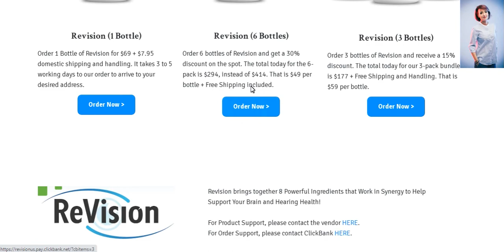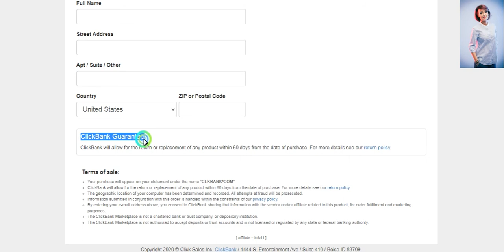Revision Review | Is Revision Scam ?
Revision Review
Revision Review, is Revision scam ? on this review you will get your answer and all you need about Revision Reviews. Reminder: If you have Revision, you should publish your review. We would be happy to discuss the idea. Your comments might help someone else before choosing the product, so its  quite definitely valued. Enable’s have a look at Revision Review down below.

Revision Product Overview
• Product Name: Revision
• Revision Authorized Store: Clickbank
• Money back Guarantee: Yes
• Revision Refund guarantee: 60 Days
• Distribution period: Quick Transport
• Revision Bonus Supply: Absolutely
• Editor Ranking: 10/10
• Customer Rankings: 9.6/10 (244 ballots solid)

Revision Examination
We have tested Revision often. All our examination outcomes show that Revision pdf does work in correct. Clients are satisfied with Revision across the world. It may help people a great deal to fix their particular difficulties. our product or service analysis party ranked Revision Reviews because 10/10 on your accomplishment. Your stability Revision, simplicity of use and also quick customer care ranked simply by consumers since 9.6/10 (244 votes cast) all over the world.
Revision is among the our dependable and reputable items. It is also not a scam and Revision genuinely offers real leads to small amount of time. As outlined by the complete research, reliability of solution, simplicity of use along with good customer support, we all strongly suggest Revision Reviews for you to every person.

Is Revision Scam as well as Legit ?
Based on all of our test final results and also consumer pleasure we can sensibly say that Revision Reviews is mostly wished product or service with this classification. It’s 100% legal and also Tremendously Encouraged by our Product or service Analysis Team.
Revision review gives you 60 days no question expected money back guarantee . You could repayment a reimbursement in case you don’t like Revision.

This video is about Revision Review